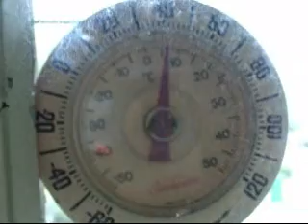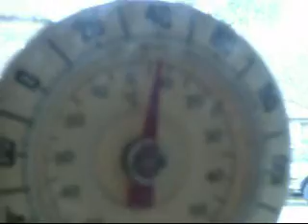STREET SWEEPER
this video shows you a big street sweeper truck going up and down my street several times and making a lot of noise, my cat was watching them with me from the window, this is our tax payer money at work, just think of the road repairs they could have made instead of spending the money on just sweeping a street that didnt even need to be swept at all, what a waste of good tax payer money, this is TEXAS ,, got to Love it, Letseeitplease Shiloh Cat